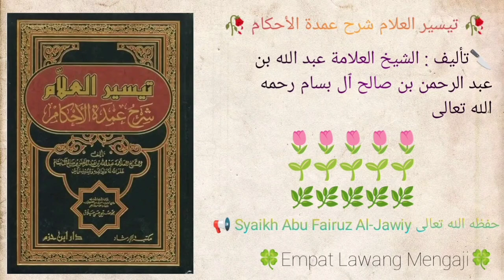Taisirul 'Alam Syarhu Umdatil Ahkam | 239 | Syaikh Abu Fairuz Al-Jawiy حفظه الله تعالى